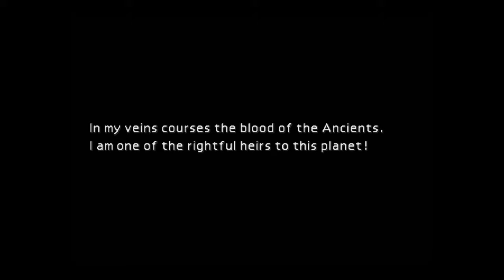FINAL FANTASY VII episode 5 big boss time